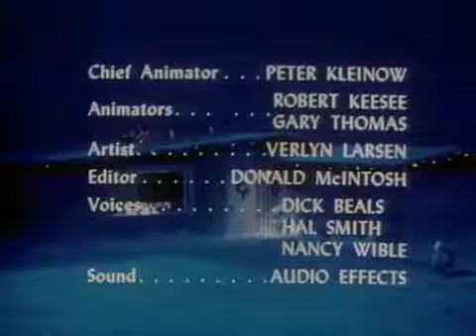Davey And Goliath | Episode 71 | Christmas Lost and Found | Hal Smith | Dick Beals | Norma MacMillan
Davey learns the real meaning of Christmas when he gives his part as a Wise Man to another boy.